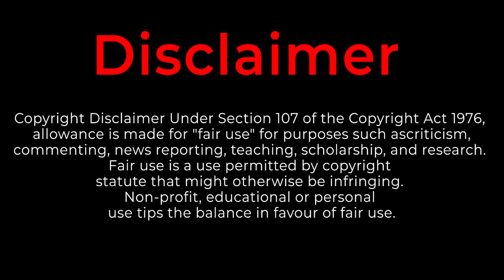𝟒 𝐏𝐑𝐈𝐍𝐂𝐄𝐒 💞 𝟏 𝐆𝐈𝐑𝐋 | 𝐏𝐀𝐑𝐓 𝟕 | 𝐓𝐚𝐦𝐢𝐥 𝐞𝐱𝐩𝐥𝐚𝐧𝐚𝐭𝐢𝐨𝐧 | 𝐃𝐫𝐚𝐦𝐚 𝐥𝐨𝐯𝐞𝐫𝐳 | 𝐃𝐋𝐙